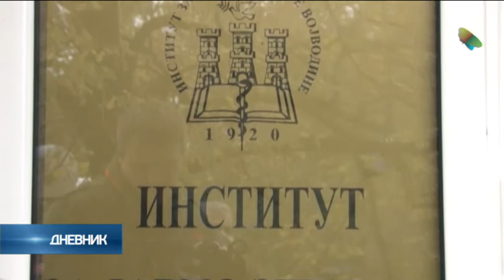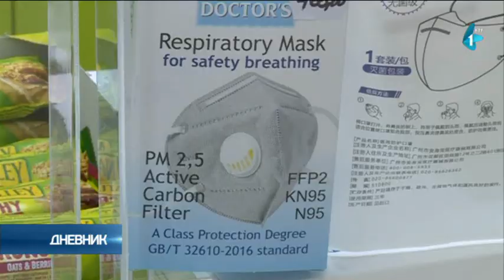U Vojvodini 1.293 novozaraženih, najveći broj aktivnih slučajeva u Novom Sadu - 11.923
U Vojvodini su u sredu registrovana 1.293 nova slučaja zaraženih korona virusom, od kojih najviše u Novom Sadu (302), saopštio je danas Institut za javno zdravlje Vojvodine.